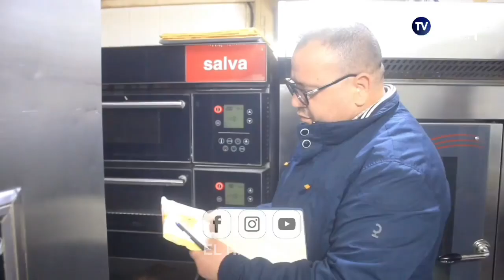شاهد .. كا..رثة وجدها أعوان التجارة بمحلات المأكولات بولاية باتنة ... لن تصدق ما وجدوه 😱😮